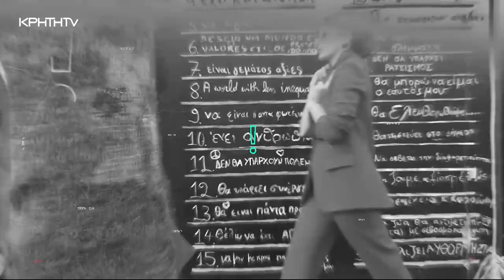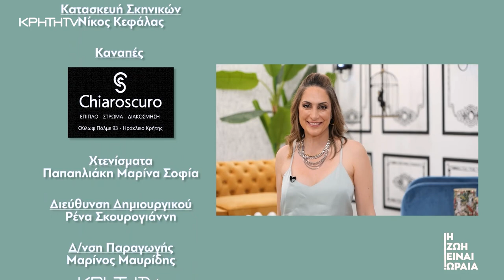Η Ζωή είναι Ωραία | 13/05/2023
Η Ζωή είναι Ωραία με τη Γιούλη Πυργιανάκη
Συναντήσαμε τον Δημήτρη Μακαλιά και μας αποκάλυψε πώς είναι η ζωή στο σπίτι με το δεύτερο παιδί, πώς είναι η σχέση του με την Αντιγόνη Ψυχράμη και ποια είναι τα σχέδια του για το μέλλον για την τηλεόραση και το θέατρο.
- Η Μερόπη Μπομποδάκη μας λέει ποιες μικρές χειρονομίες θεωρούν σέξι οι άντρες στις γυναίκες και ποιες  οι γυναίκες στους άντρες
- Η Μανόλια Αλεξάκη μας μαθαίνει τρόπους που μέσω του μακιγιάζ θα φαινόμαστε νεότερες το γνωστό φυσικό λίφτινγκ προσώπου
- Η Ζηζή Πατεράκη μας εξηγεί τι σημαίνει απιστία , πώς την καταλαβαίνουμε και πώς την αντιμετωπίζουμε με ψυχραιμία